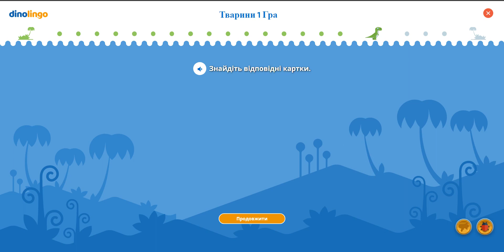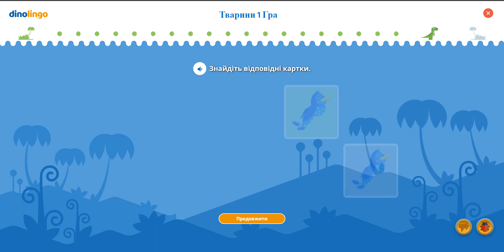Ігри перською - Вивчення перської для дітей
Ігри перською Ігри перською для дітей заохочують дітей повторювати слова і фрази перською, отримуючи подарунки. Навчальний додаток і веб-сайт №1 з перської для дітей. Дітям подобається вивчати перську онлайн за допомогою відео, ігор, пісень, робочих листів тощо.